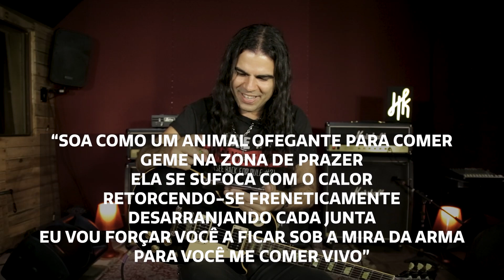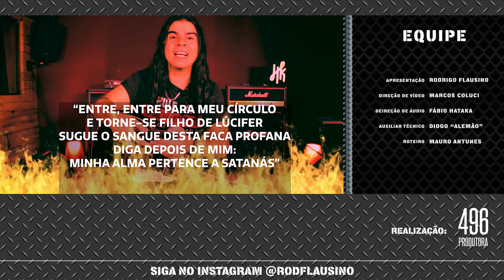Músicas proibidas do Metal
Músicas proibidas do Metal - "Minha Alma Pertence a Satanás"

O heavy metal sempre foi conhecido por suas letras de protesto e agressivas. Várias bandas tiveram suas letras censuradas, assim como Mötley Crüe, Def Leppard, Mercyful Fate, dentre outras. Essa marcação cerrada das autoridades teve também efeito contrário pois despertava a curiosidade dos jovens em de fato ir atrás das canções proibidas.